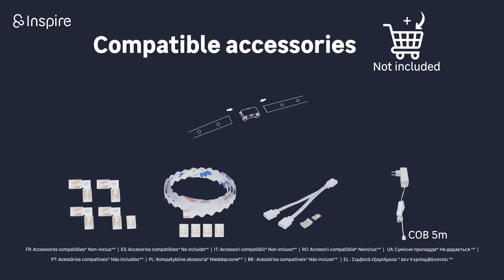Kit banda LED COB Cutflexi, 5m, 1000 lm/m, CCT (2700-6500 K), dimabila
Kitul de banda LED COB Cutflexi, cu o lungime de 5 metri, ofera o iluminare puternica de 1000 de lumeni pe metru. Cu tehnologia CCT (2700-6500 K), poti ajusta temperatura de culoare pentru a crea atmosfera dorita. Functia de dimare iti permite sa reglezi intensitatea luminii in functie de necesitati. Este ideal pentru diverse aplicatii, de la iluminarea ambientala la proiecte de decor interior.

Cu o instalare usoara si flexibilitate in utilizare, acest kit de banda LED aduce o solutie eficienta si personalizabila pentru iluminarea spatiilor tale.